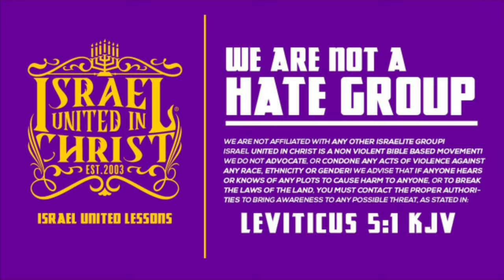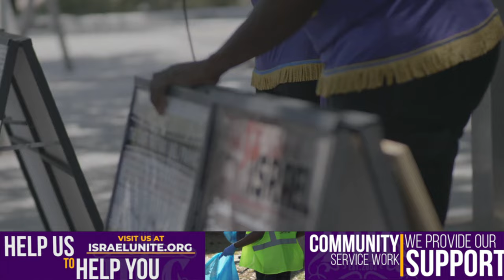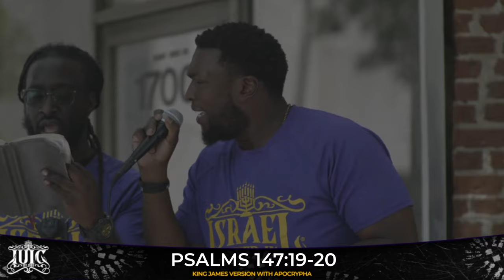WE'VE TRIED EVERYTHING BUT GOD